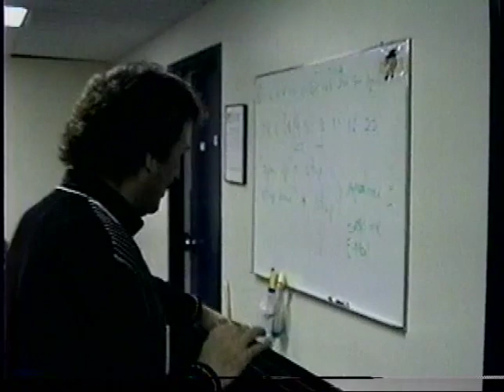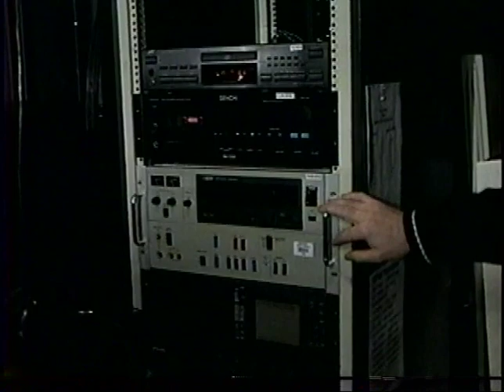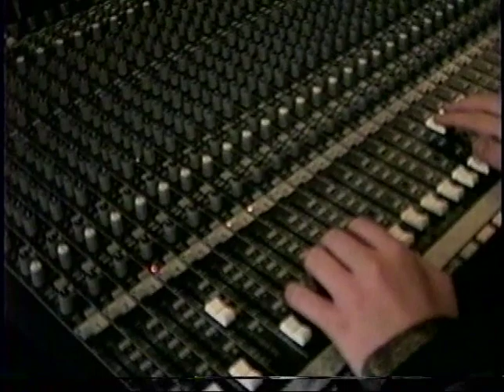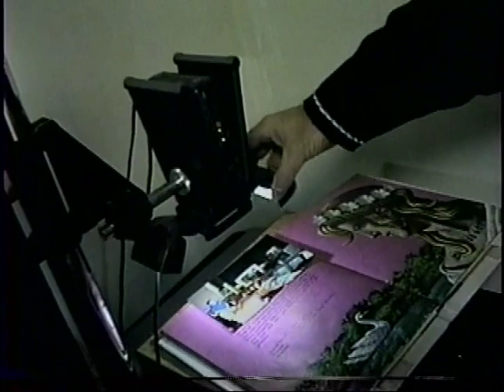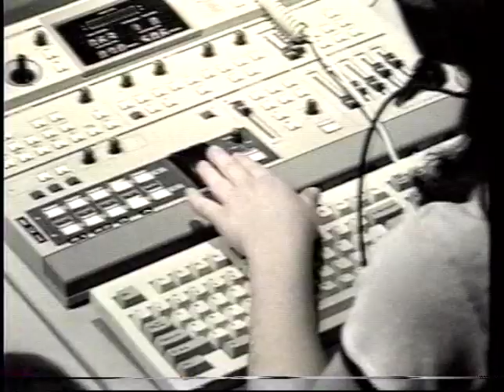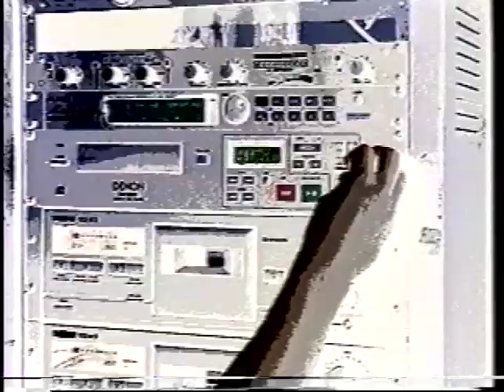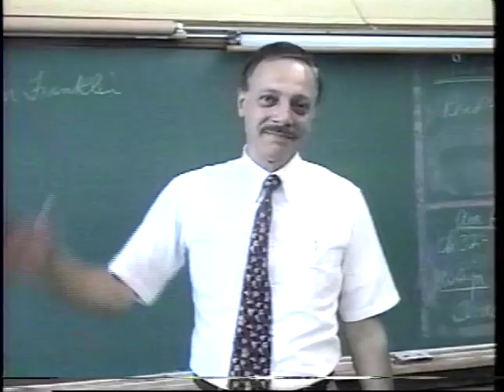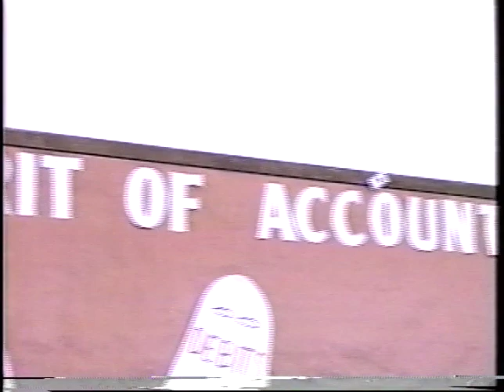Coventry High School TV Production Class 1997-1998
Overview of our TV Production program at Coventry High School , Akron Ohio in 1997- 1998. Great fun looking back a few years. this was recorded and edited on VHS Tape... so the quality is not the greatest. Media has come a long way since then.